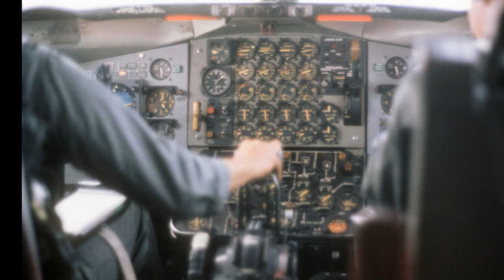Young Tiger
The photos were taken by me during two Young Tiger deployments, 1970 and 1972, plus a couple not Young Tiger. The music is from In Country: Folk Songs of Americans in the Vietnam War. This CD came out of a project of a professor at Buffalo State; for details.
The song "Pull the Boom from the Gas Hole" is by Dick Jonas. Although written from the point of view of a fighter pilot, it tell a story familiar to tanker crews (I was on a tanker crew).

Lyrics:
Pull that boom from the gas hole, tanker, let me go.
Clear me out of this Anchor track before the sun sinks low.
I got a buddy on the ground up north in Red Pack 4
Pull the pipe from the gas hole, boomer, let me go.

We rolled in on a bridge up north about daylight
And the guns on the ground were looking for a fight
Pulling off we got hosed pretty good with CPU
And they shot off the starboard wing of Wolfpack 2.

Well, Wolfpack 2 was on the beeper when he hit the ground,
I told him, "Don'tcha go no where, just hang around."
I got a Jolly Green Giant comin' in.. in a little while.
So hang loose, old buddy, they'll bring you home in style."

Now old Sandy rolled in first with nape and fifty cal
And that super Jolly Green looked cool as a round eyed gal.
Wolfpack 2 spent the night down south at NKP
With a tall Sing-hi and puying on his knee.